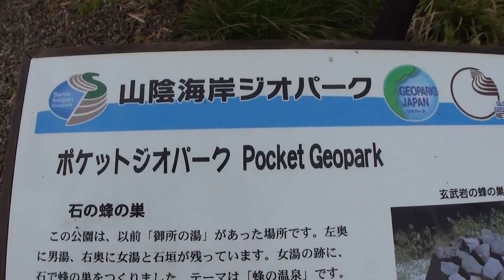30秒の心象風景3344・ポケットジオパーク～城崎温泉～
城崎温泉の音声外の一角にある小さな公園